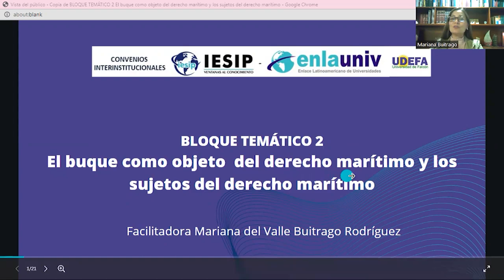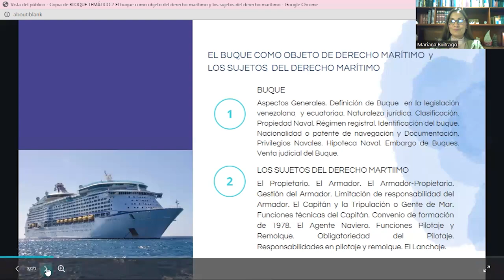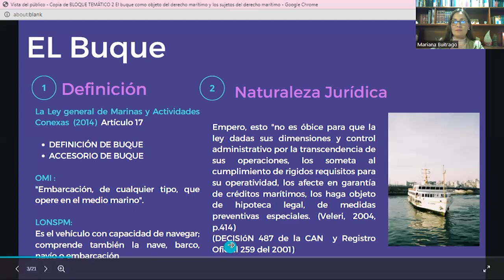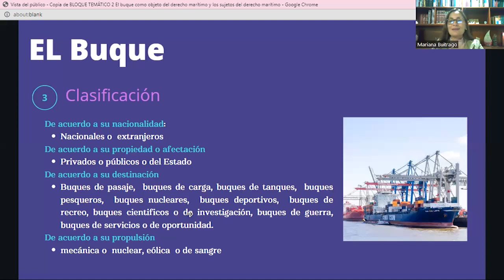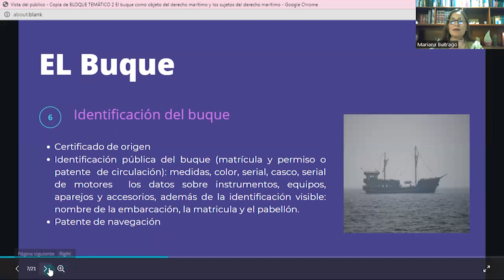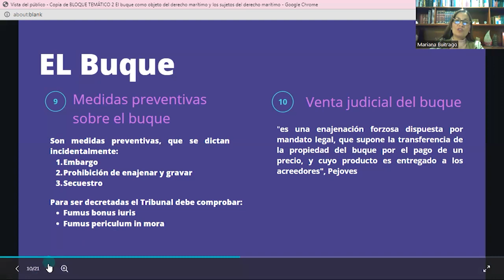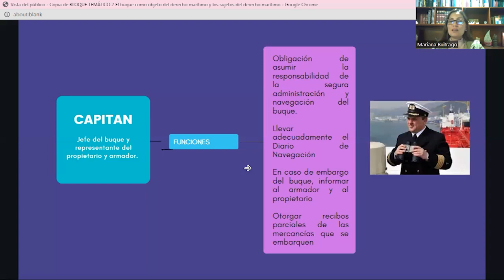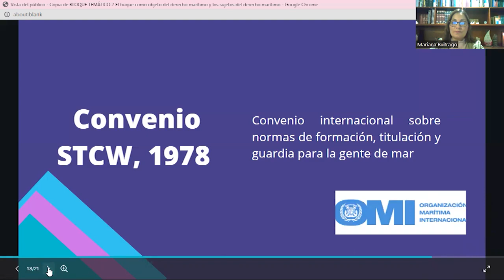|Pregrado| Derecho - Derecho Marítimo (Profesionales) - MSc. Mariana Buitrago